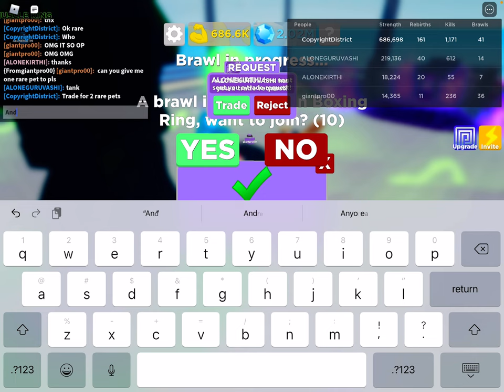Muscle legends giveaway part 2 extra